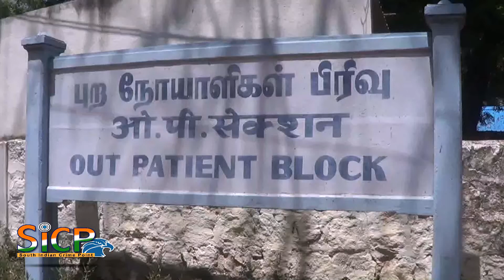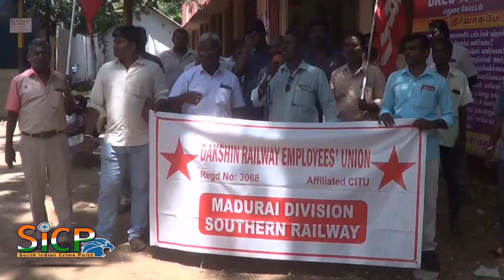DREU stages protest demanding recruitment of medical staff in Madurai Railway Hospital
Members of the Dakshin Railway Employees Union (DREU), Madurai division, on Tuesday staged a protest demanding that staff vacancies in Railway Hospital here be filled to ensure that quality of work is not affected.

The protest, led by DREU divisional joint secretary R Sankara Narayanan, was staged near the outpatient block of the Railway Hospital.

“We demand that the authorities fill all vacancies of doctors in Railway Hospital and in all health units in Madurai division. Three doctors retired from Railway Medical Services voluntarily and four health units -- Palani, Karaikudi, Manamadurai and Tuticorin -- are functioning without doctors. Shortage of doctors increases the workload of the existing doctors which would affect the quality of medical services rendered to railway employees, retired employees and their family members,” said Sankara Narayanan.

The protesters pointed out that paramedical posts of two lab technicians and two posts of pharmacists had been lying vacant for the last three months. They demanded that steps be taken to fill these vacancies and regularise the contractual Railway Recruitment Board staff. They also wanted the railways to fill the vacancies of ministerial staff without delay.